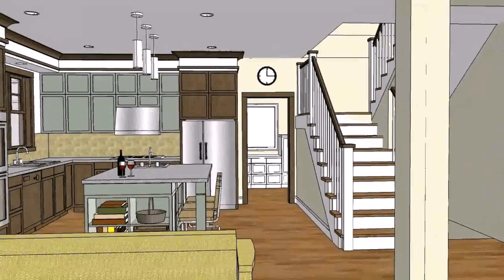Bungalow House Plans And Designs Philippines (see description) (see description)